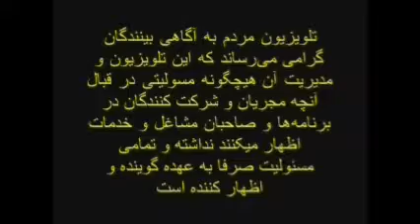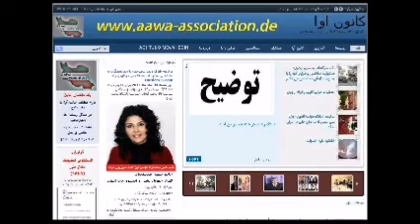Ex-Mojahedin * Homeyra Mohammadnejad * 30 Mai 2014 * AAWA-Association.de * MardomTV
روزجمعه 30 ماه مه 2014 برابر با نهم خرداد ماه 1393 ساعت 12 ظهر بوقت واشنگتن - ساعت 18 بوقت آلمان وساعت 20:30 بوقت ایران
خانم حمیرا محمدنژاد
فعال حقوق بشر از انجمن زنان آلمان
پیرامون مسائل زیر:
- معرفی و شرح بیوگرافی
- شرح نقطه نظرات ، خاطرات و تجربیات از سالهای عضویت در سازمان مجاهدین
ووضعیت کنونی افراد منتقل شده مجاهدین در آلبانی
بحث وتبادل نظرمی کنند.
بینندگان و شنوندگان تلویزیون مردم تی وی در طول برنامه ازطریق تلفن یا ایمیل بامهمان برنامه تماس حاصل نموده و سئوالات خودرا مطرح کردند.